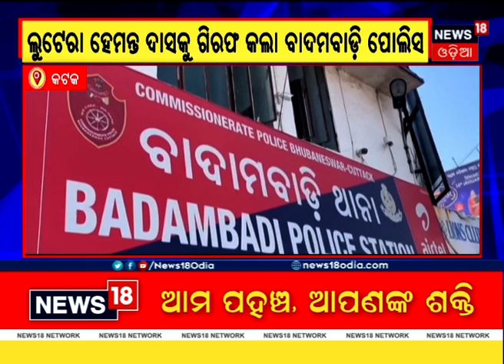Cuttack Lootera Arrest: ଚୋରି କରିବା, ଦେଶର ବିଭିନ୍ନ ସ୍ଥାନ ବୁଲିବା ସଉକ, ପୋଲିସ ହାତରେ କଟକର ଲୁଟେରା Hemant